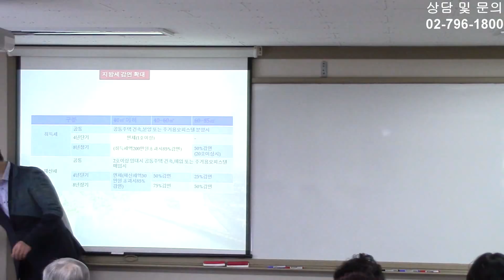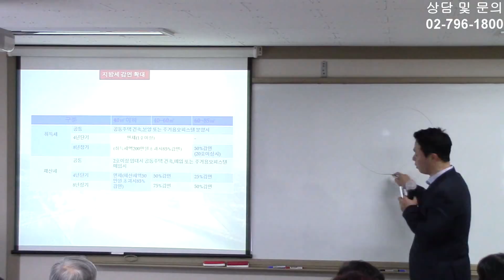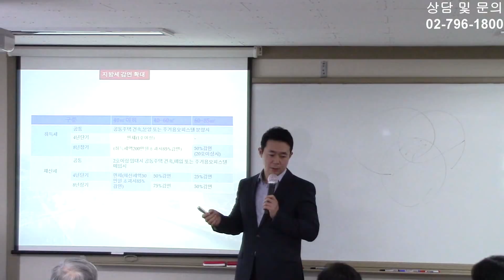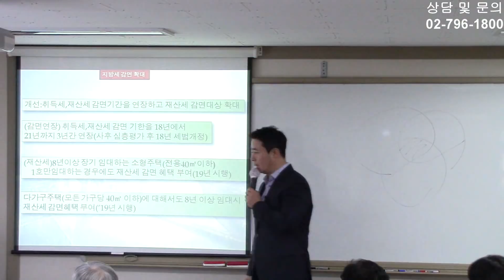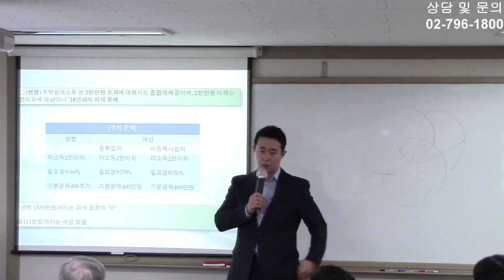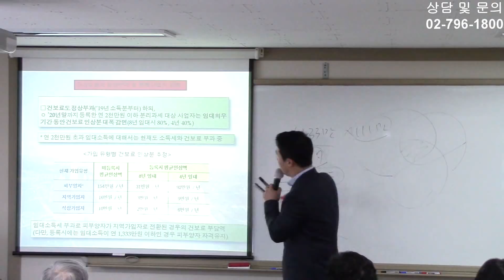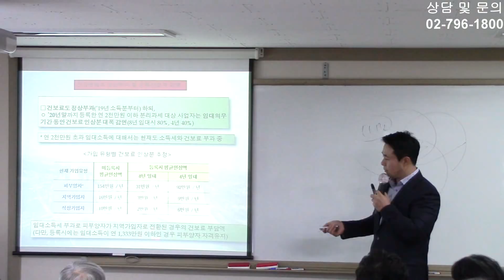[부동산 재테크 투자] 도심투자 및 임대사업 04. | 부동산투자 및 상담문의 : 02-796-1800 세종국토개발(재개발,재건축,아파트및소액투자,부동산컨설팅회사)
[부동산 재테크 투자] 도심투자 및 임대사업 04.